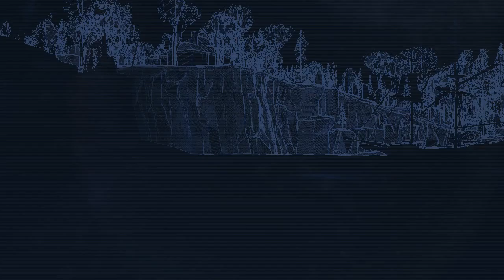assassin's creed rogue walkthrough part 7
assassin's creed rogue walkthrough